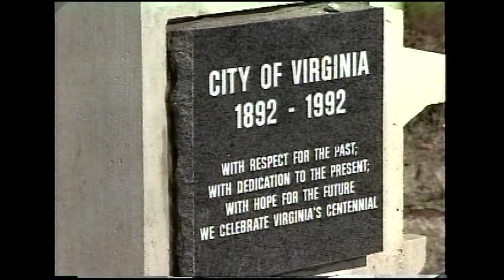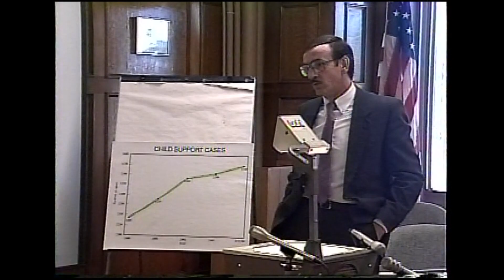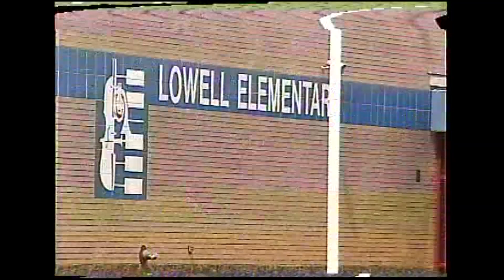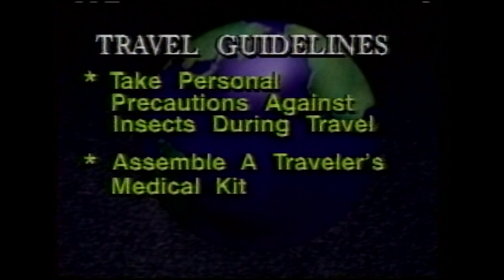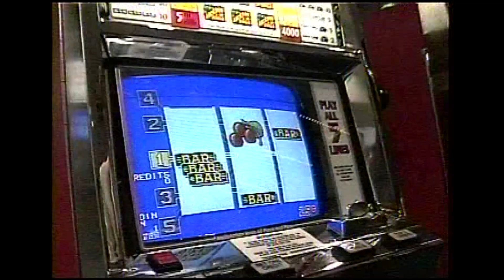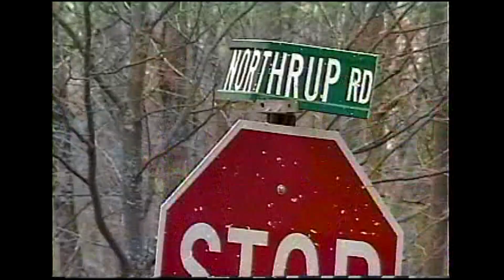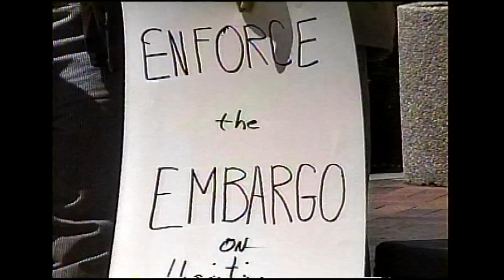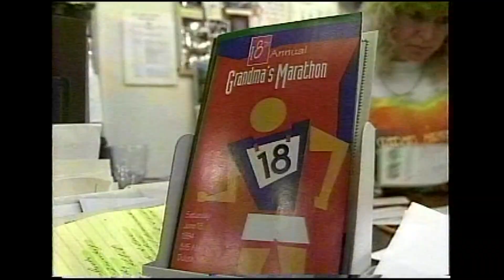N158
1994 Archive Tape